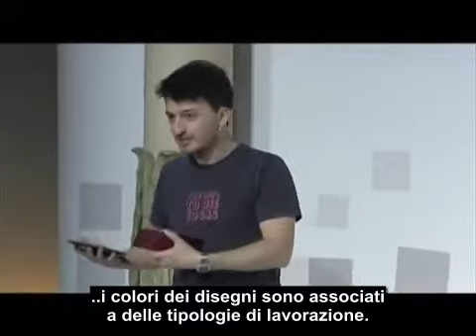Vectorealism a World Wide Rome - The MAKERS edition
Vectorealism a World Wide Rome - Acquario Romano, 9 marzo 2012.